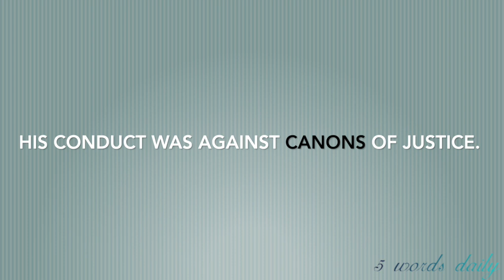Day75 Word04 canon HD 720p